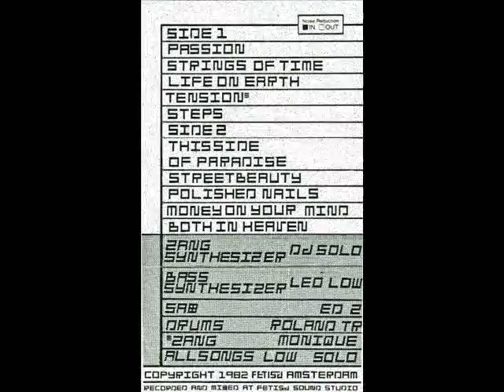Electric Party - A4/ Tension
Electronic, New Wave, Electropop, Minimal (Netherlands). " Work " (1982), cassette, label: Fetisj.  Important !